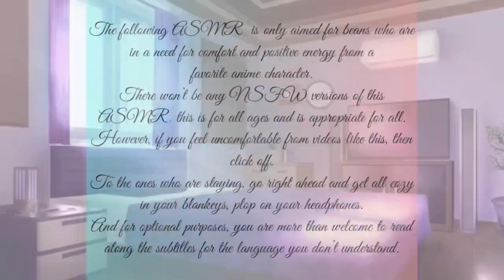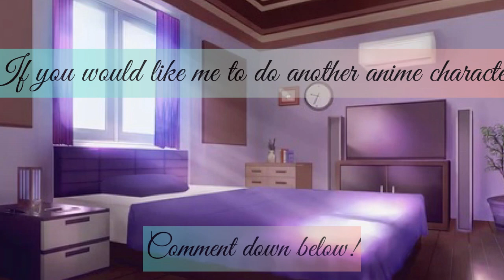Listener gives Kurapika a Haircut ASMR (Ft: Gon & Killua) (Kurapika x Listener)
Once again, I am not Japanese, Japanese is not my first language. If I offend any Japanese Beans, I am deeply sorry, this is meant for entertainment and just having fun.

It may not be the greatest, but it’s just for fun lol

(Plot):

Kurapika comes home from another day at work, you were getting a little sick of him not taking good care of himself.
So you wanna clean him up and give him a good hair trim.
He was honored for you doing so.

Suddenly, Gon and Killua barged him, wanting to get a haircut too!

(Let’s say they are visiting to practice some nen lol)

There is clipping sounds and water running, if you find that uncomfortable, than don’t watch.

Kurapika, Gon and Killua are from the anime Hunter x Hunter, and is created by Yoshihiro Togashi.

You can watch the anime on Netflix, Hulu, Crunchyroll and Funimation.

Songs:

Hani Koi

- Ohayo